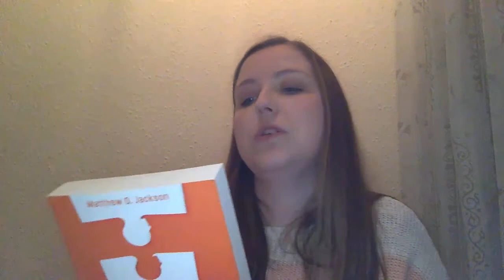WEFA - Laura Harvey - The University of East Anglia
Dr Laura Harvey
Lecturer in Economics and Widening Participation Academic Officer at the University of East Anglia
Book recommendation
Bohnet, I. (2016). What works. Harvard university press.
Jackson, M. O. (2019). The human network: how your social position determines your power, beliefs, and behaviors. Vintage.